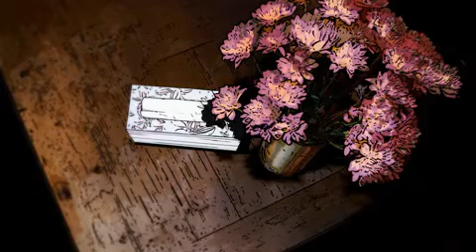Stephen King's N. Episode 3 of 25